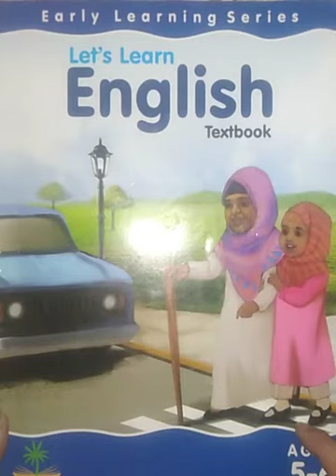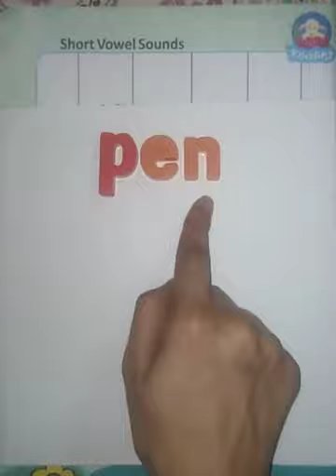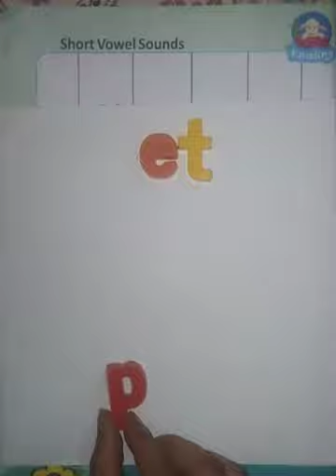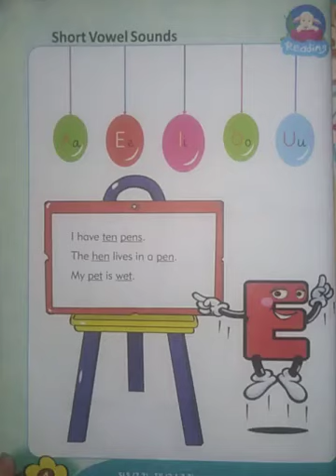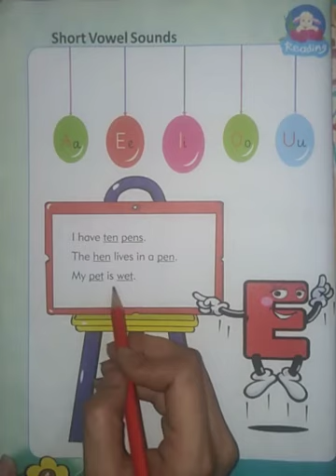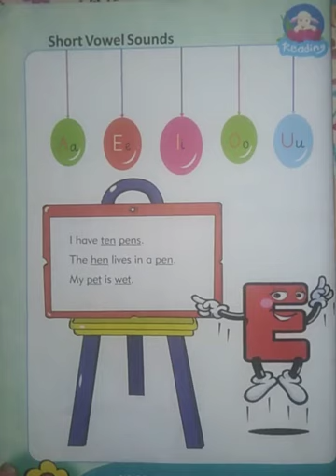English Prep (L#2.2)